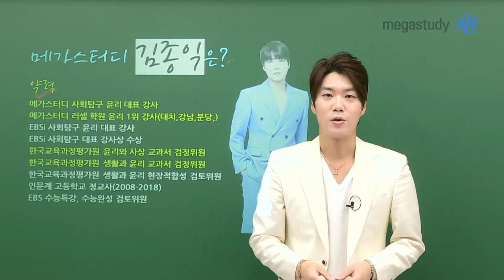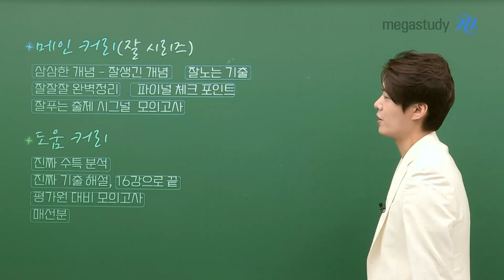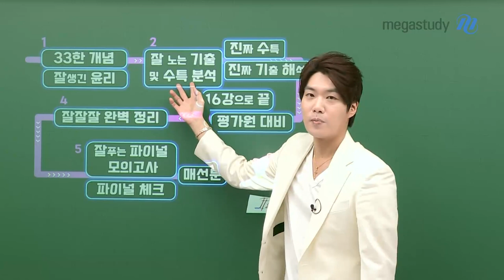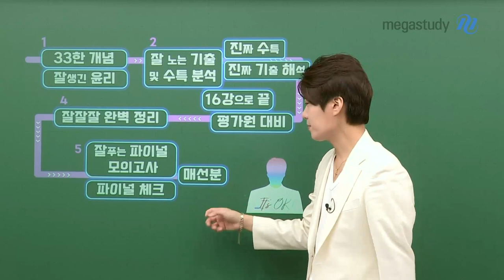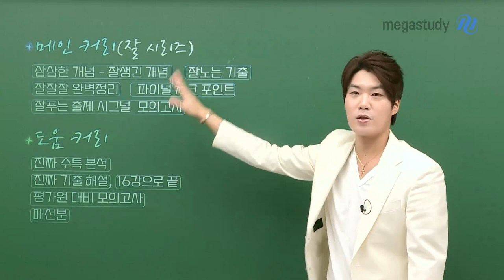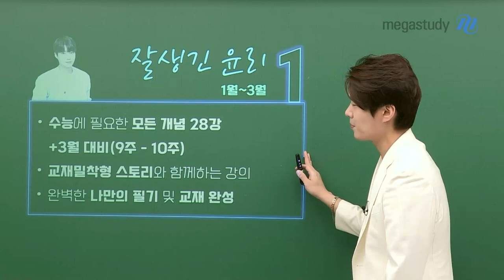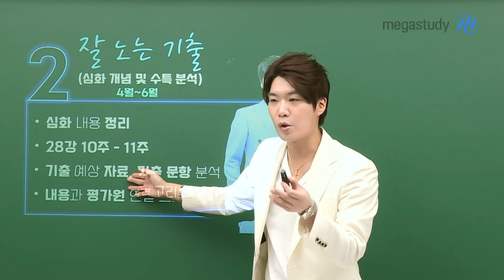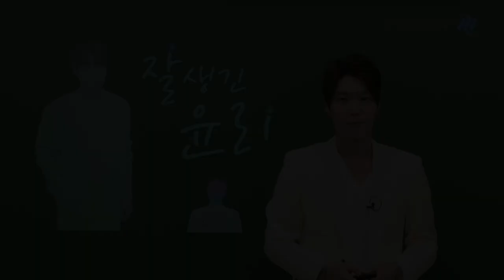[메가스터디] 윤리 김종익 쌤 - 2023 잘생긴 윤리 연간 커리큘럼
2023 수능을 위한 종익쌤의 윤리 연간 커리큘럼!
2023 수능, 김종익 선생님과 함께 1등급으로!

[메인 커리큘럼]

33한 개념/잘생긴 개념 ▶잘 노는 기출 ▶ 잘잘잘 완벽정리 ▶ 파이널 체크포인트/잘 푸는 출제 시그널 모의고사

[도움 커리큘럼]

진짜 수특 분석, 진짜 기출 해설, 16강으로 끝내는 생활과 윤리, 평가원 대비 모의고사, 매력적인 선지 분석

평가원&EBS를 가장 잘 아는 윤리 전문가 종익쌤과 함께라면
수능 윤리 만점 문제 없습니다!

- 윤리 김종익 선생님에 대해 자세히 알고싶다면?